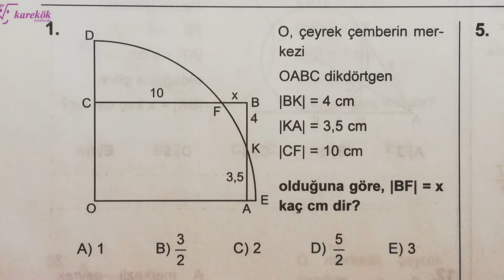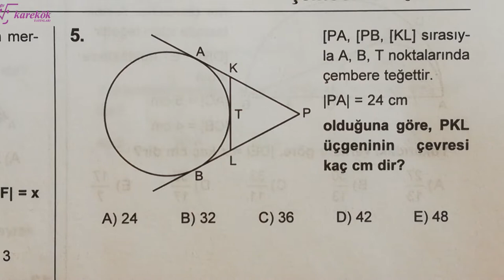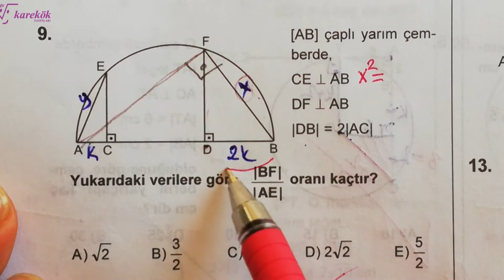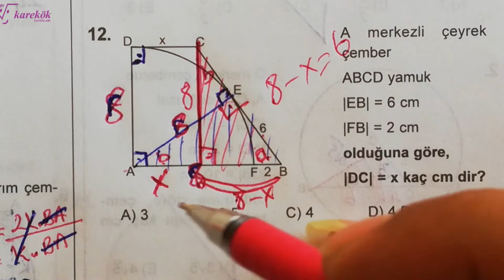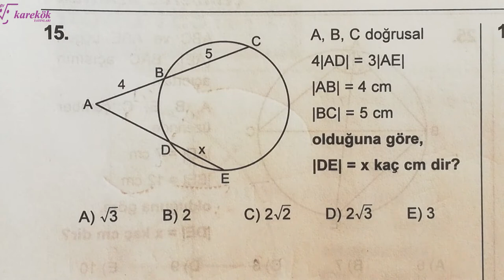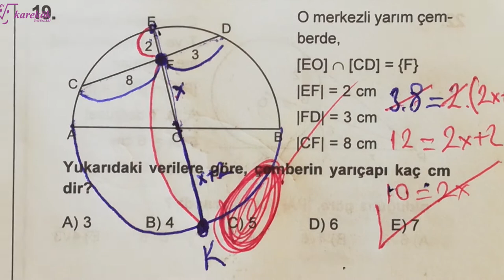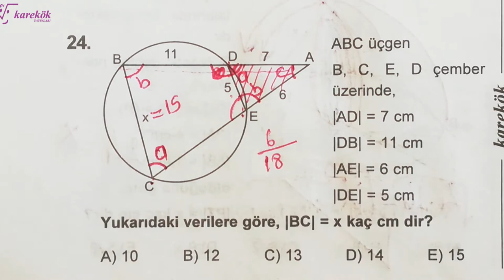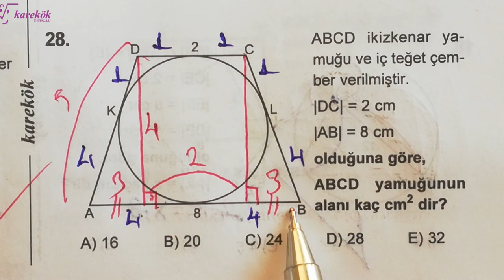ÇEMBERDE UZUNLUK TARAMA TESTİ MPS 2 TYT-AYT GEOmetri SORU BANKASI | açıların çocuğu | 21. BÖLÜM